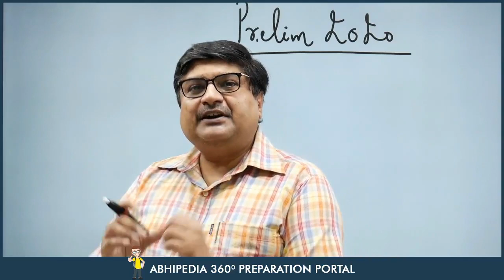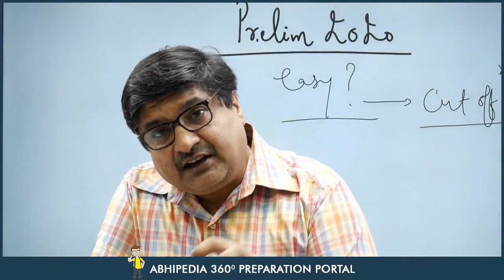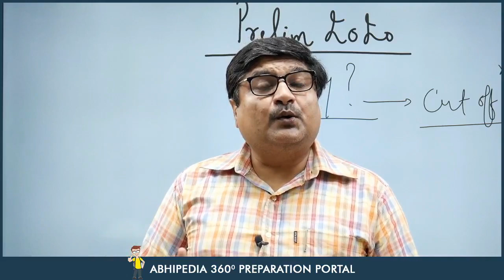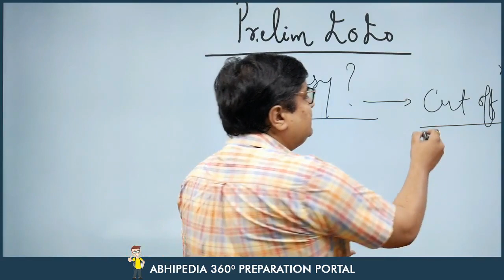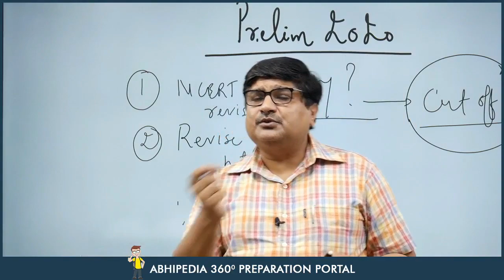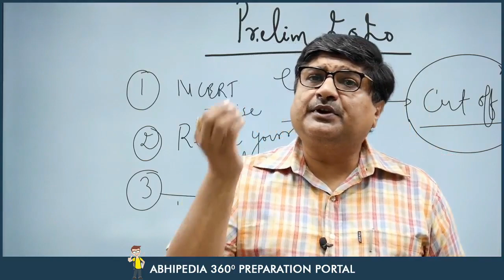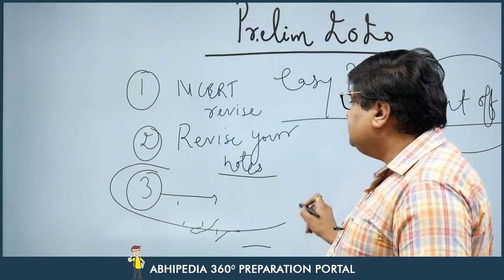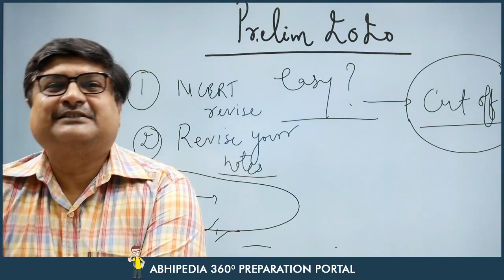UPSC Prelims 2020 | Level of Exam | Easy or Tough | By Parveen Bansal Sir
Abhipedia powered by Abhimanu IAS brings Special Series for Prelims to  sharpen your preparation for IAS 2020.